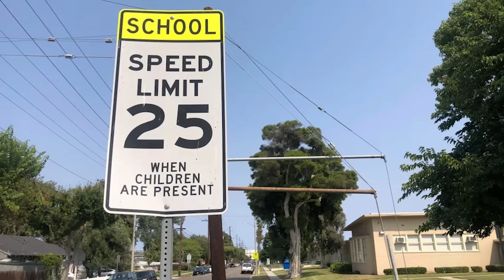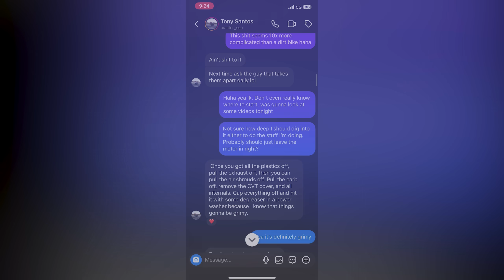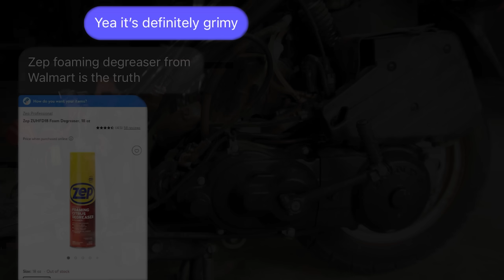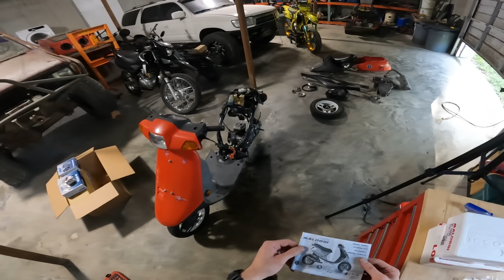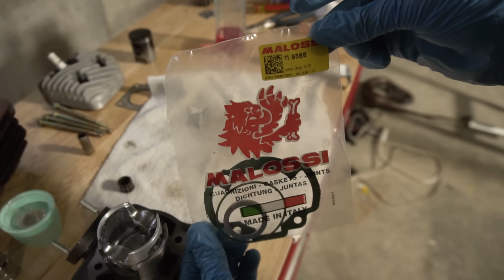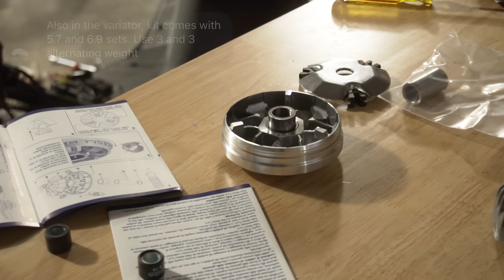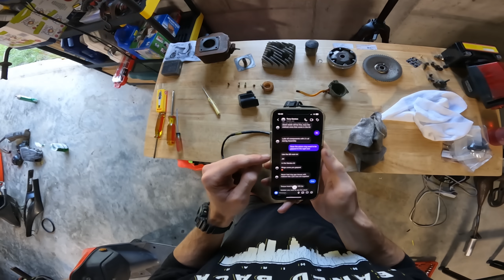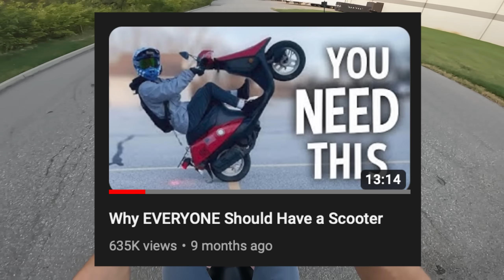HUGE Power Upgrades on my DREAM SCOOTER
Finally got around to doing a highly requested build on my Honda Elite SR50!! Ended up installing a 70cc kit, exhaust, and a bunch of other mods to literally make this thing twice as fast as it used to be. It may be the most fun bike I own now.